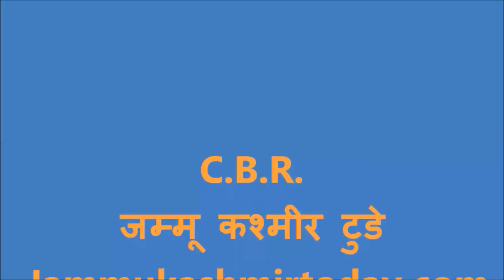दुल्हन को लगी गोली KABAILI ATTACK पुंछी पहाड़ी भाषा RAWALAKOT LAHORE ,KARACHI,PESHWR-POONCH HOSPITAL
LOVE JAMMU KASHMIR ? LOVE HISTORY ?

नमस्कार , यह जम्मू कश्मीर का अनदेखा,  अनजाना इतिहास है

कृपया  इस बारे में आप हमें अपनी राय जरूर बताएं .

कमेंट बॉक्स में कमेंट लिखकर आप अपने विचार हमें भेज सकते हैं ,

आप अपने दोस्तों के साथ इसे शेयर कर सकते हैं   धन्यवाद .

रात को शादी ,सुबह दुल्हन को गोली लगी  Kabaeli ATTACK Rawalakot ,LAHORE ,KARACHI,PESHWR - POONCH HOSPITAL.

- दुल्हन अपने  कैप्टन पति से बिछड़ गई .

---  LOVE JAMMU KASHMIR ? ? ?

            जम्मू
 कश्मीर
   टुडे

                         JAMMU
                       KASHMIR
                         TODAY

उनकी शादी अभी रात को ही हुई थी

कबायली हमला हुआ सुबह दोनों बिछड़ गए

रात को शादी सुबह दुल्हन को जब गोली लगी तो मैं उसके साथ था
चल नहीं सकती थी

हम हमले में फंसे हुए थे …
दोनों ओर से गोली चल रही थी …
दुल्हन को टांग में गोली लगी
वह चल नहीं सकती थी

डोगरा हवलदार ने अपनी  पगड़ी फाड़कर …
  घायल दुल्हन की टांग बांधी

हवलदार उसे पहाड़ की ओट में छुपा कर दुश्मन पर गोलीबारी करता

 दुल्हन किसी अच्छे खानदान की लड़की थी
   जम्मू कश्मीर के डोगरा सैनिक तब पगड़ी पहनते थे

हवलदार ने उसे कंधों पर उठाकर पुंछ शहर में पहुंचाया

दुल्हन को अस्पताल में दाखिल करवाया

सैनिक चलता रहा … मशीनगन से  फायर भी करता रहा...

 अस्पताल में जब  कैप्टन अपनी दुल्हन को लेने आया
 दुल्हन  ने उसके साथ जाने से इनकार कर दिया
उसने कहा मेरा मालिक तो हवलदार है
जिसने मुझे घायल अवस्था में सर पर उठा कर लाया है
  आप सब हवलदार से बात करें
अगर वह मानता है तो मैं चलूंगी
 सैनिकों की बैठक के बाद  फैसला हुआ
 और कैप्टन अपनी  दुल्हन को  वापस ले गया
हवलदार ने दुल्हन के गहने भी वापस दे दिए
 रावलाकोट तोली पीर  एरिया  NOW POJK.
 इस बहादुरी के लिए हवलदार को कर्नल बना दिया गया

LIKE ,   IF YOU LIKE ,  THANKS A LOT.

- JAMMU KASHMIR TODAY …. जम्मू कश्मीर टुडे -

JAMMUKASHMIRTODAY.COM .

 Union Territory Jammu and Kashmir , INDIA .

POJK